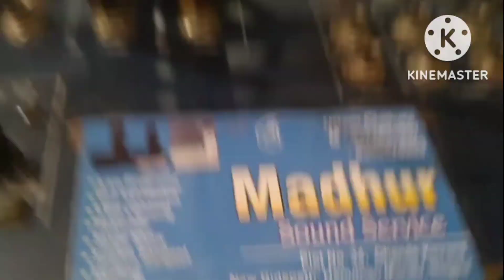madhur sound service nagpur uttam chilhate 🙏9372641937